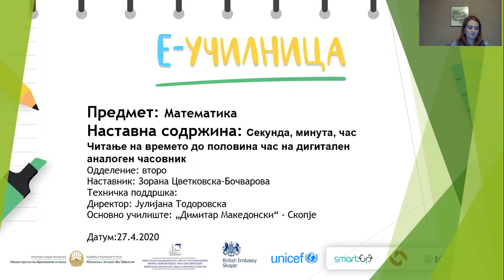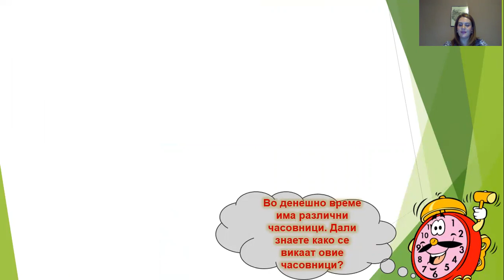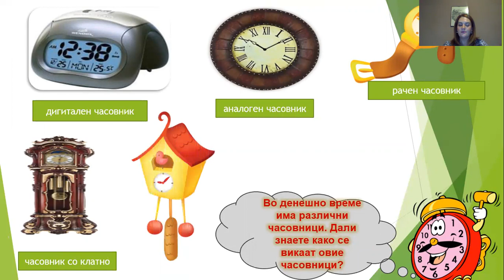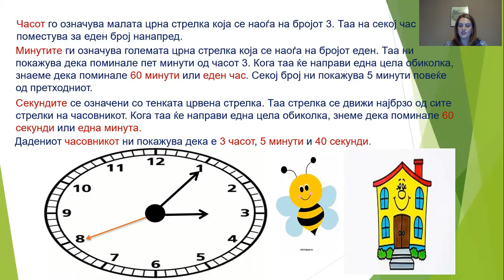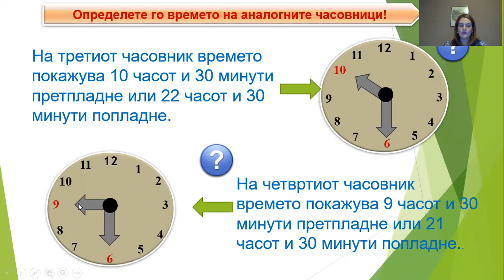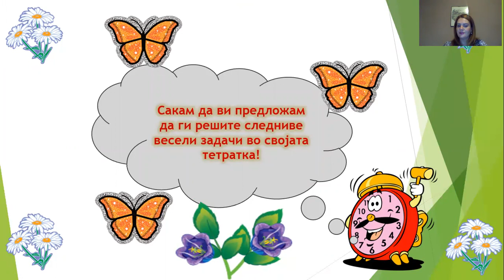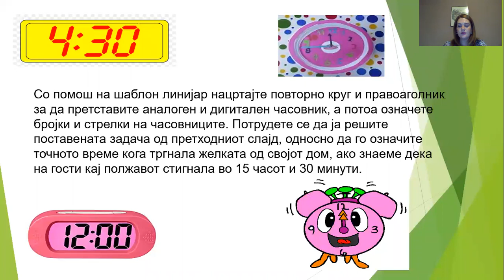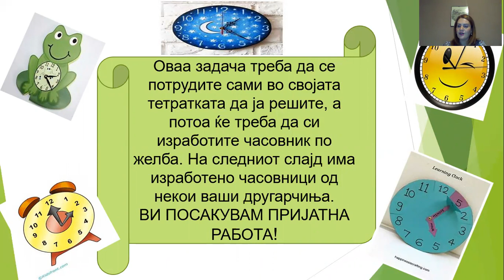II одделение - Математика - Час, минута, секунда и читање на времето до половина час